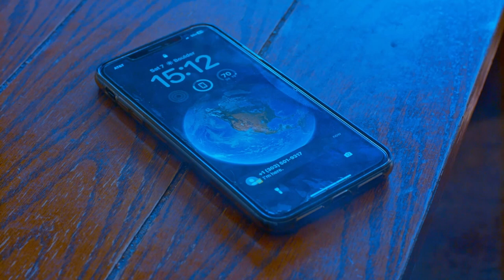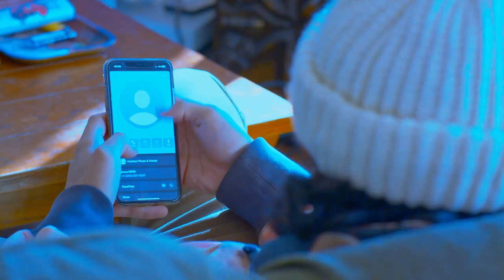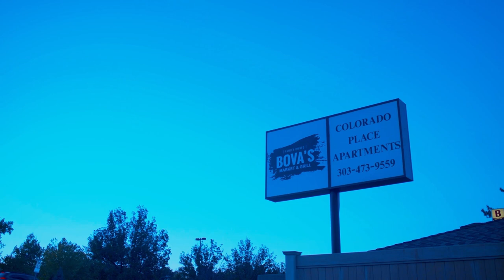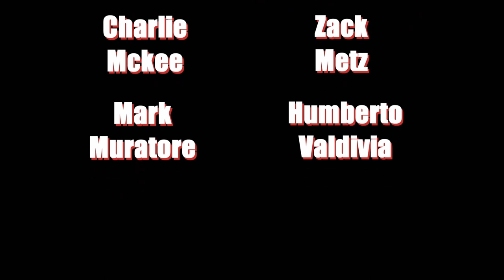High Stakes - Student Short Film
Follow the rules. Or else.